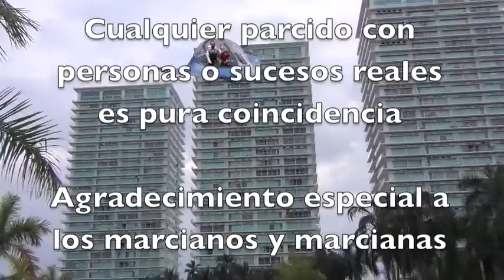nave espacial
el tiempo del cha cha cha y escenas chuscas con la nave modelo para sustituir al mal transporte publico en Puerto Vallarta,  sueño de un mexicano